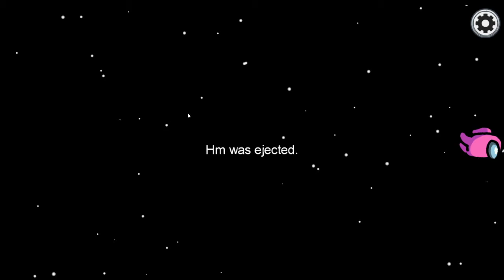Among Us But The Imposter Gives themselves away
Ik the thumbnail has a typo I got to fire my thumbnail guy (myself)